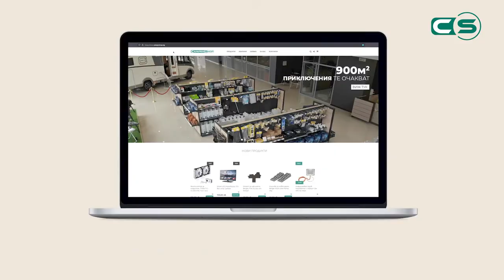Camper Shop | Welcome to the Sofia`s Showroom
The image video we did for our friends from Camper Shop and their awesome Showroom based in Sofia.